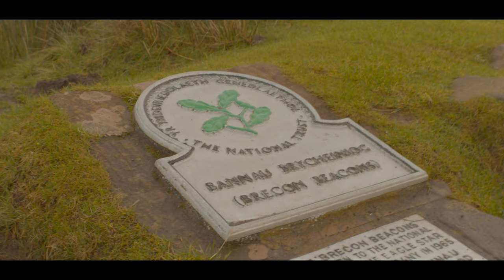Pen Y Fan - BMPCC4k Slr Magic Cine Lenses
We took a hike up the stunning Pen Fan, Powys, South Wales. The weather was against us most of the way. I took the incredible BMPCC4k and my Slr magic Cine lenses. I love the combo and the results speak for themselves.